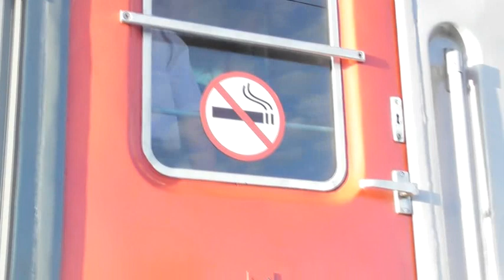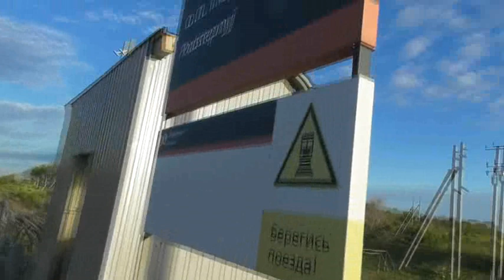Проводы Марины Михайлюк и внука Максимки. 25. 07. 2022